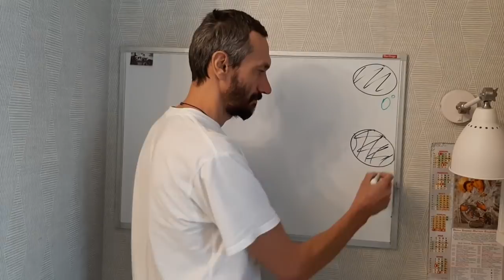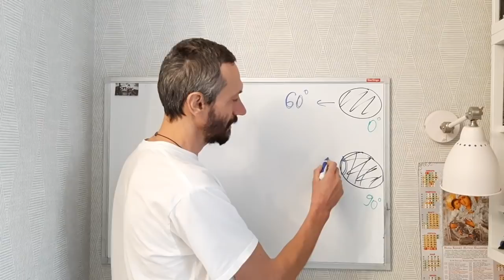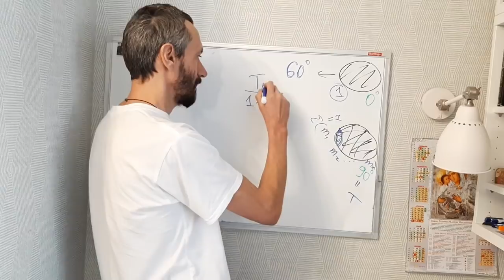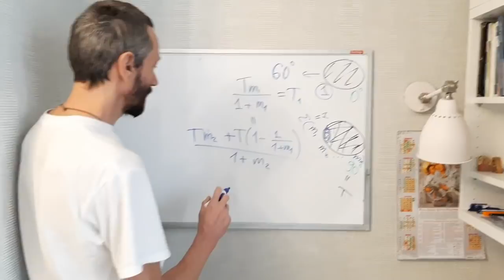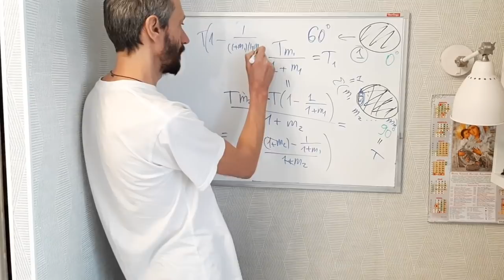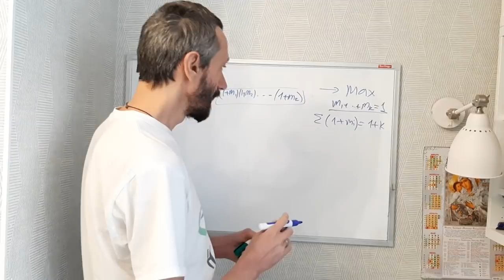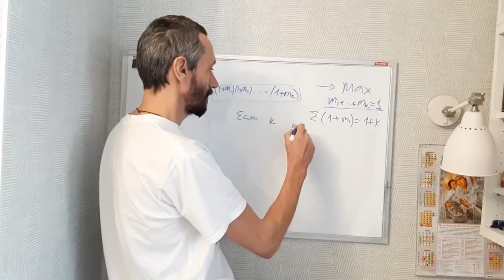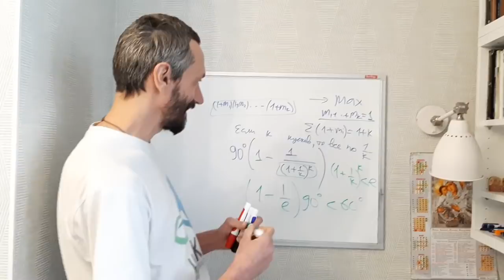ЗАДАЧА НОМЕР ШЕСТЬ!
Упоминаемый в обеих разборах Эдик - это

Эдуард Эмильевич Лернер, мой друг и преподаватель

КФУ, сиречь Казанского Федерального Университета.

Олимпиада Лобачевского проводится каждый год на

родине Маэстро, и является замечательным событием на

карте Математической России. Участвуйте и побеждайте!!